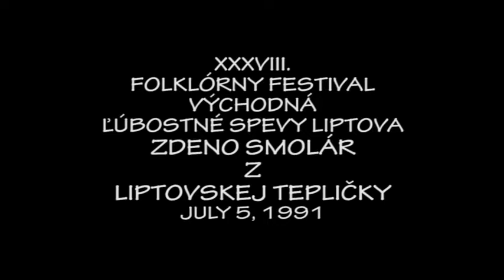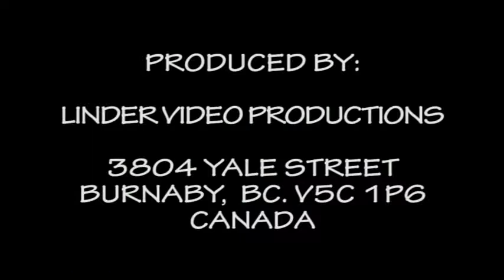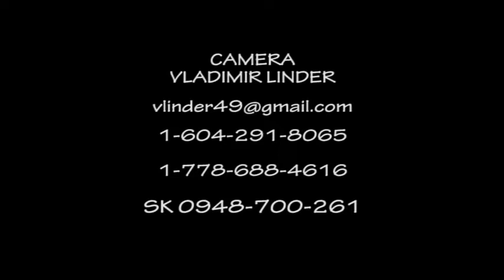1991 VYCHODNA ZDENO SMOLAR Z LIPTOVSKEJ TEPLICKY